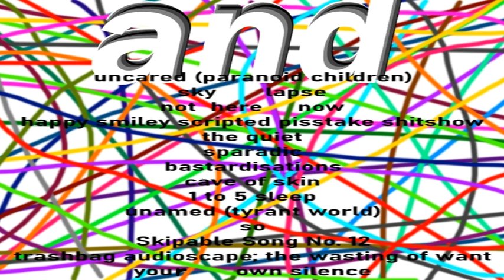And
This video contains noises that *may be uncomfortable to the ears ,also it was made in one afternoon and so isnt gvery good at all

00:00  ( smalsong )
00:43 skylapse
04:10 not here Now
05:16 mmm: shitshow
06:35 quiet
09:18 Sparadic
10:05 bastardisation
12:02 flesh tunnel
12:44 1 To 5 Sleep
13:54 ( tyrantsong )
15:01 So
22:45 skipMe No. 12
22:58 pissland trashscape,(burn down the masses of )
28:46 Your Silence

(**will)